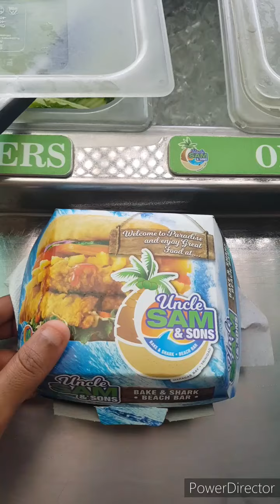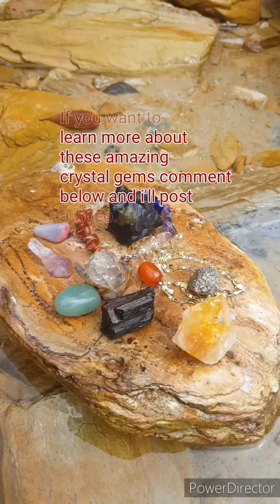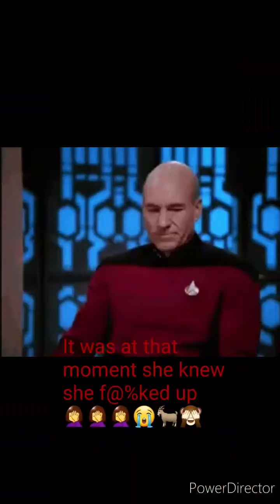Trinibad Artistes on Maracas Beach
JoJoBranding presents 'All Things Local'